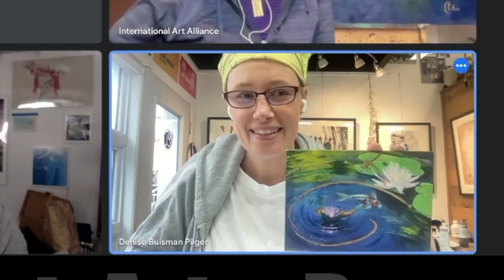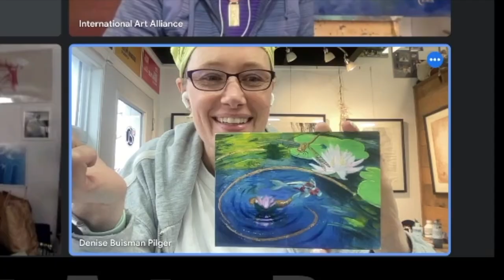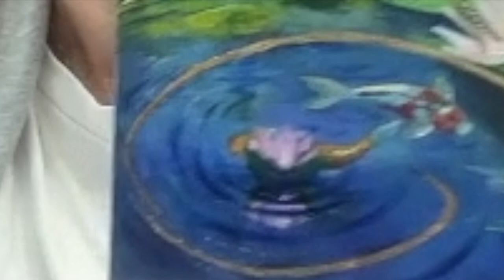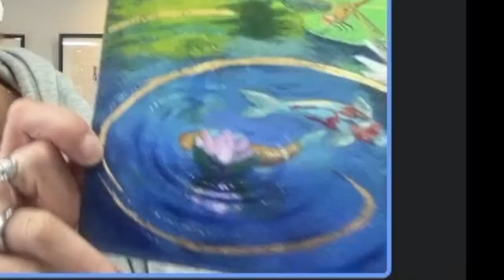Palimpsest Art and Beyond #87 - Intentions for Painting A - (Started in December 2021)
Join us to see Ross, Cheryl, Stephanie and Denise re-visit Painting A to discuss the "intentions" of the artists  and how they have manifested in the painting.
The group enjoys reminiscing and recalling their involvement in the creation of the painting. who has to be reminded of what they did?

Painting A is a paintings from theTransformation Series begun by Cheryl in December 2021.
Unfortunately Rose and Lara  could not join us,  they  will be back next week!

Palimpsest: Art & Beyond streams out on Thursdays at 12:30 PM PST 3:30PM EST on Facebook, or watch the replay on our

Follow our epic art journey as we send 13 physical panels around the world to create 13 collaborative paintings together.
 What is Palimpsest?‘Something reused or altered but still bearing visible traces of its earlier form.’Some background info: While the pandemic raged, 7 artists from 4 different countries formed a special virtual friendship and embarked on an epic art journey together. By sending physical panels around the world, we will create a series of original artworks, with each artist adding a layer in their own distinct medium and style. This will result in 85 layers divided between 13 paintings.

 We started our test run in December 2021 and we would like to invite you to join us every Thursday at 3:30 PM EST /12:30 PM PST for a weekly live event where we will share our stories and experiences while we create this epic project together.
What to expect?In-depth artist interviews, live unboxings, live Q&A’s, studio tours, guest interviewers and speakers, lively discussions and all the ups and downs we face along the way!